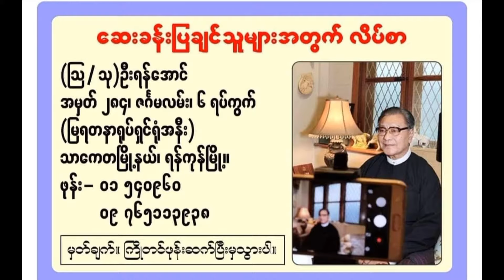အံဆုံးနှူတ်ပြီးနောက် ကိုက်ခြင်း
ဆရာကြီး (  သြ/  သု) ဦးရန်အောင် ရေးသားသောစာအုပ်များမှာယူလိုကလိပ်စာဖုန်းနံပါတ်ထားခဲ့ပါရှင့်။